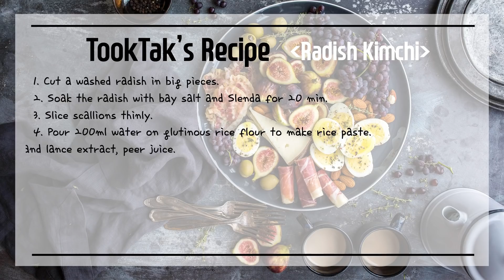Radish Kimchi ( Moo kimchi: 무 김치 )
- Ingredients -
1 radish, 2 scallions, 2tbsp glutinous rice flour,
200ml pepper powder, 100ml peer juice, 1/4tsp Splenda,
3tbsp salted shrimp, 1tsp grated ginger,
3tbsp minced garlic, 3tbsp bay salt

- Recipe -
1. Cut a washed radish in big pieces.
2. Soak the radish with bay salt and Slenda for 20 min.
3. Slice scallions thinly.
4. Pour 200ml water on glutinous rice flour to make rice paste.
5. Mix rice paste, sand lance extract, peer juice.
6. Add pepper powder, scallions to make the seasoning.
7. Rinse the soaked radish.
8. Pour the seasoning on the radish.